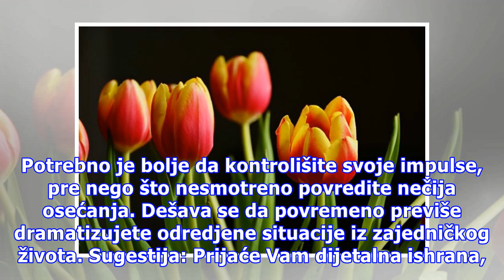Devici je potreban savet, dok se Vage opterećuju teškim mislima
Foto: Pixabay OVAN Pokušavate da zasenite svoju okolinu i možda u pomalo samouverenom stilu prihvatate različite obaveze. Zarad poštovanja nekih poslovnih dogovora, prihvatite kompromisno rešenje koje Vam predlažu bliski saradnici. Potrebno je bolje da kontrolišite svoje impulse, pre nego što nesmot...